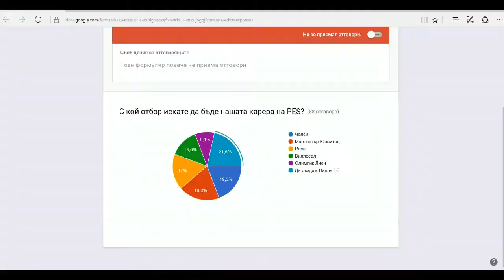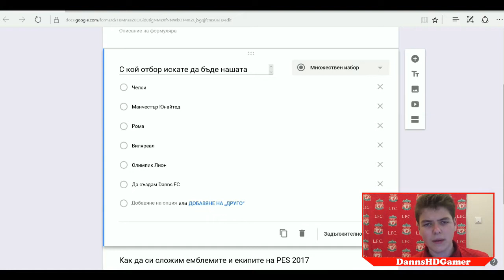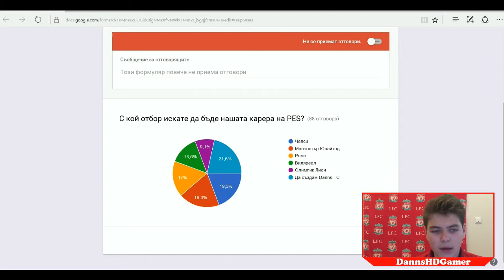Мърсисайдско дерби и мач със Сити + инфо за кариерата на PES! Liverpool career mode episode 13.